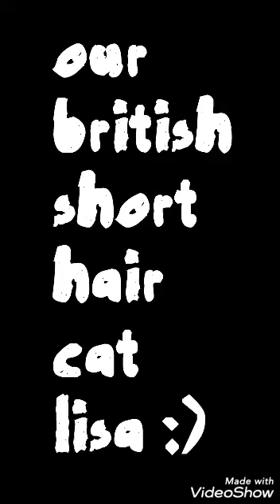british short hair cat lisa playing :)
here is our british short hair cat lisa playing

at the beginning she was bored but then she had an idea